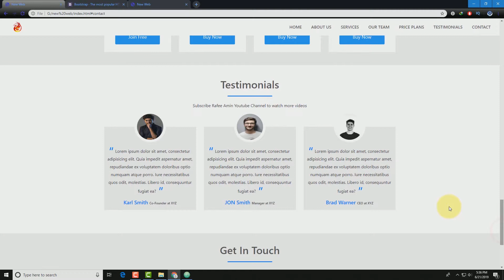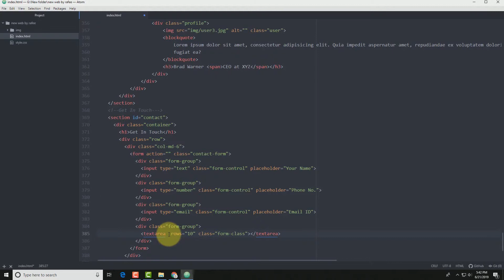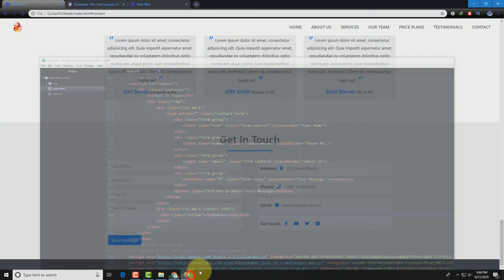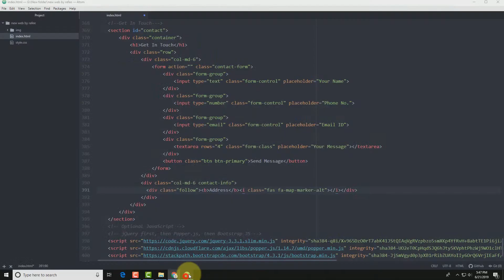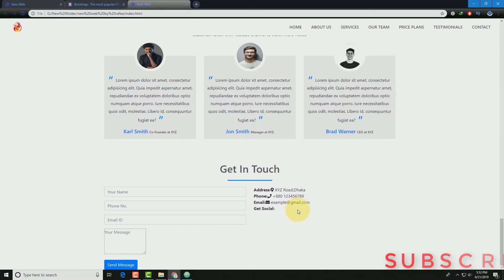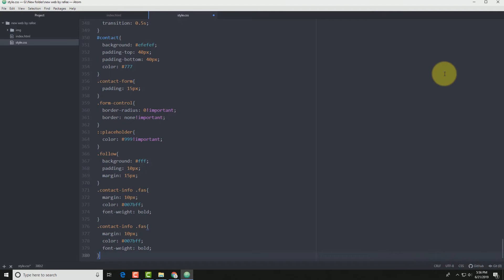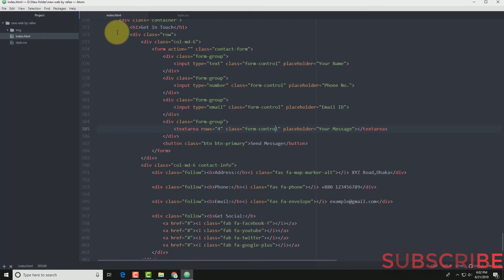বাংলা ফুল ওয়েবসাইট ডিজাইন (Get In Touch Section) Part-9